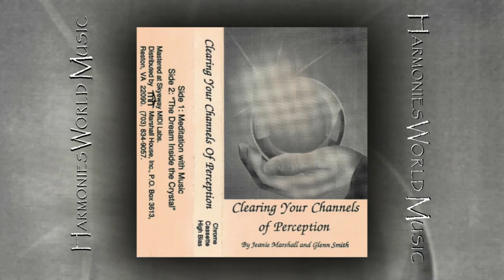Jeanie Marshall & Glenn Smith - Clearing Your Channels of Perception (Full Album Cassette 1988)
SIDE A
1 Meditation with Music

SIDE B
1 "The Dream Inside the Crystal"

Jeanie Marshall & Glenn Smith

1988